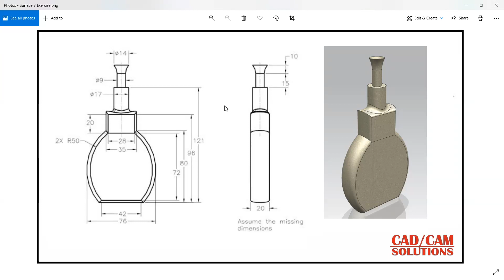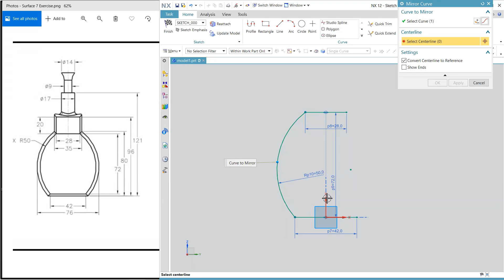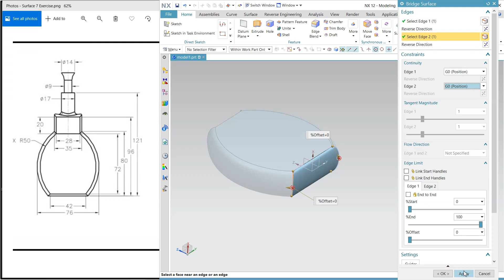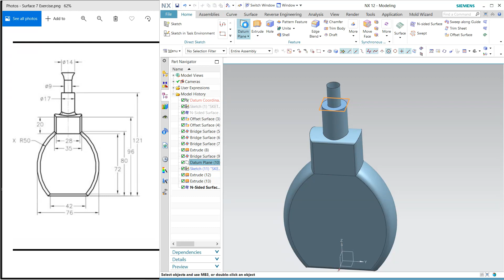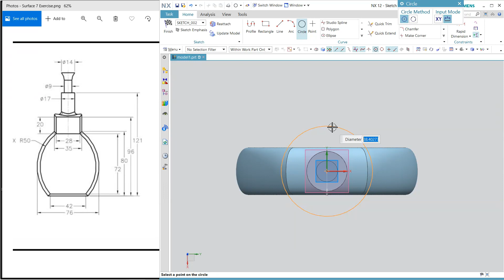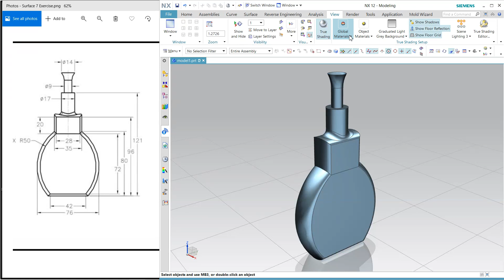NX CAD Bridge Surface Exercise